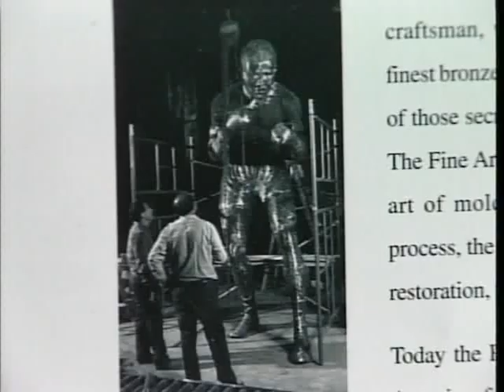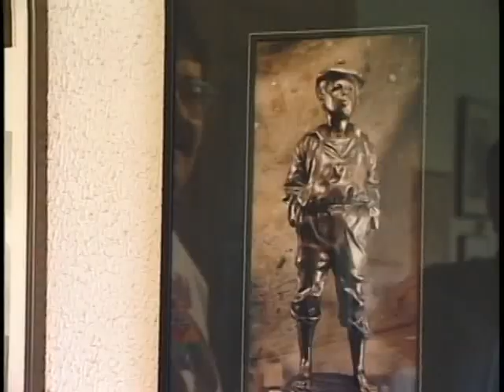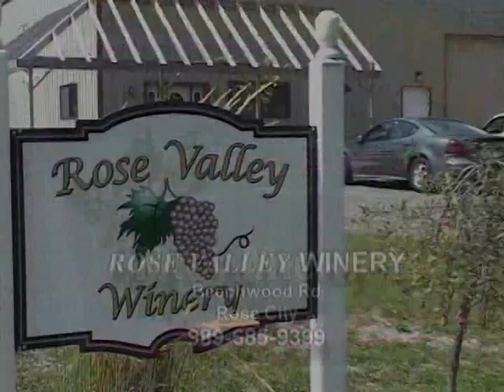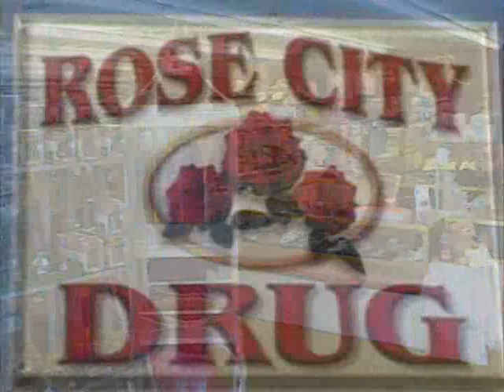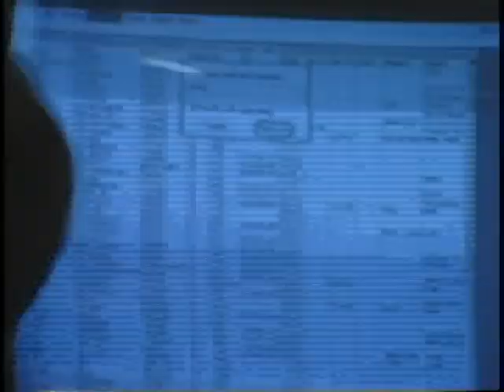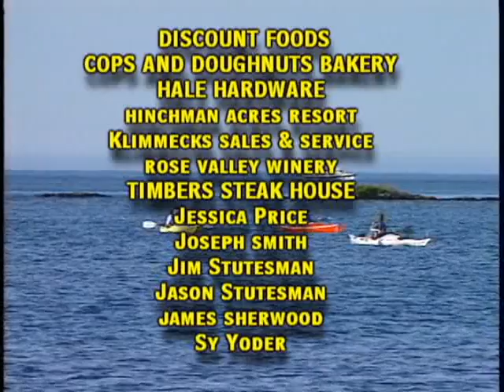SHOW 1816 Art Sculpture Galery & Northport Nailers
Fine Art Sculpture Gallery of Clarkston where Monuments are cast.  Northport Nailers a Michigan Lure Company based in Hollard